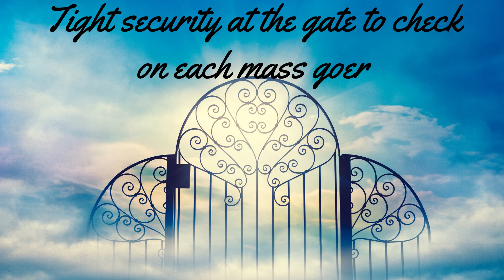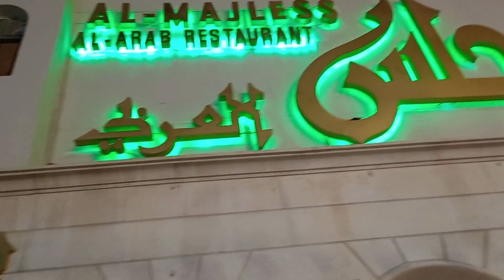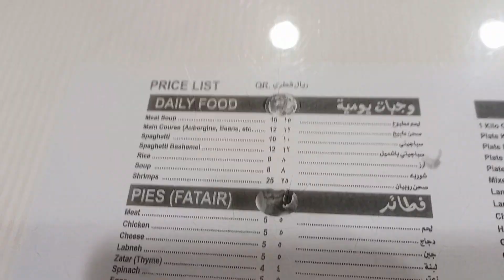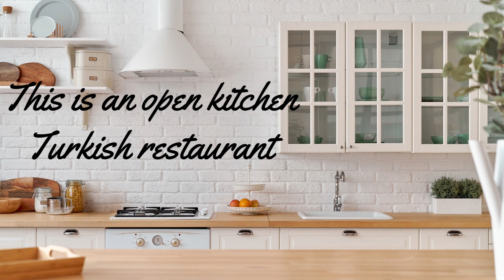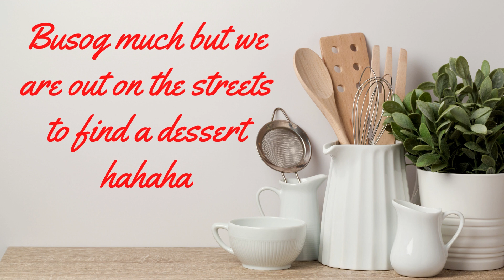Simba at Gala